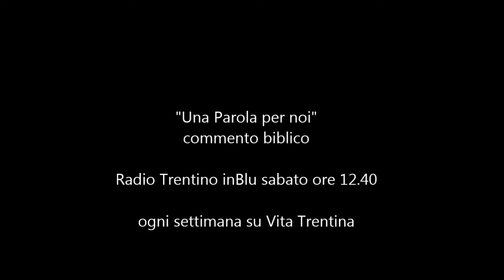Una Parola per noi - domenica 16 agosto 2015 (XX del Tempo Ordinario - Anno B)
Vita eterna? Sì, ma fin d’ora.

I Lett Proverbi 9,1-6;
II Lett Efesini 5,13-20;

Una contraddizione tipica del nostro tempo è quella che riguarda la vita. Mai come al giorno d’oggi si fa di tutto per salvaguardarla. E allo stesso tempo, mai come al giorno d’oggi la vita è esposta a rischio.
Ma che cos’è, in fondo, la vita? Cosa vuol dire vivere? L’esperienza che abbiamo della vita… è proprio quella giusta, quella piena, o è solo parziale? E poi, per chi vivere? Per che cosa?